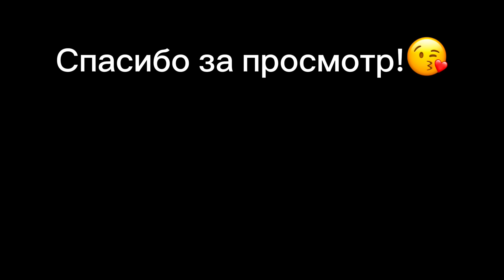Оформление кухонной зоны: Решили сделать вторую полку & Крашу лавочку & Уборка территории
Друзья, всем огромное спасибо за лайки и комментарии, за вашу поддержку!🙏
Все ещё нахожусь в состоянии шока от того сколько вмего нужно сделать до осенних холодов. Многого своими руками не сделаешь, нужны средства. Финансов не хватает, все ушло на покупку домика😄
Пишите, делитесь советами! Очень буду рада!🥰🙏♥️